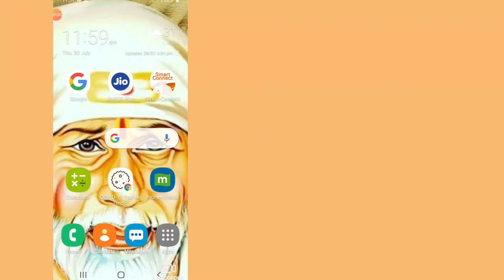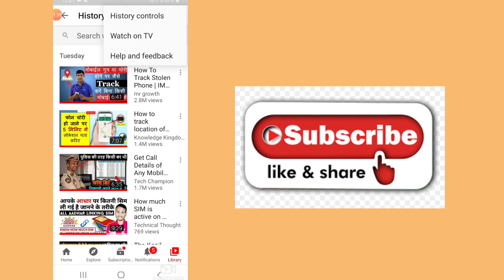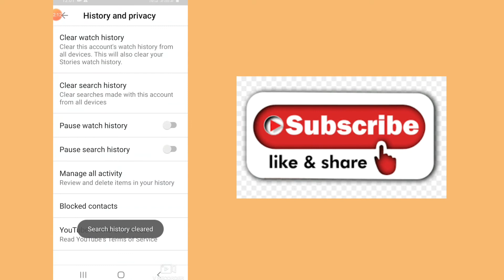mobile me youtube history kaise delete kare !! how to delete youtube watch history permanent !!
Hello dosto aaj ki video me  maine aapko bataya hai ki app apne mobile ke  youtube ke history kaise delete kar sakte hai . ye bahut hi simple si trick hai to agar aap bhi jaanna chahte hai to ish video ko last tak dekhna hoga. I hope ki aapko mera yeh video passand aayegi. Thank you so much .

YOUR QUARIES :-
1)youtube history delete
2)youtube history delete all
3)youtube history kaise delete kare
4)youtube ki history kaise dekhe
5)youtube ki watch history kaise dekhe
6)youtube ki watch history kaise delete kare
7)how to delete youtube watch history permanent
8)delete youtube history permanently
9)delete youtube history mobile
10)mobile youtube history delete
11)mobile mein youtube ki history kaise delete kare
12)apne mobile mein youtube ki history kaise delete kare
13)delete youtube search history